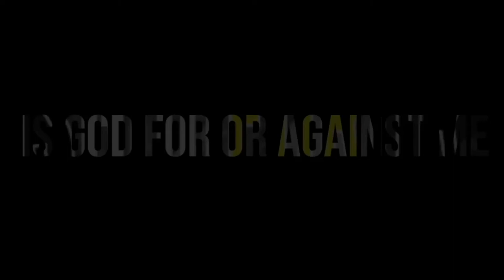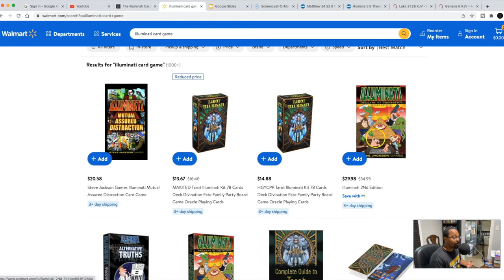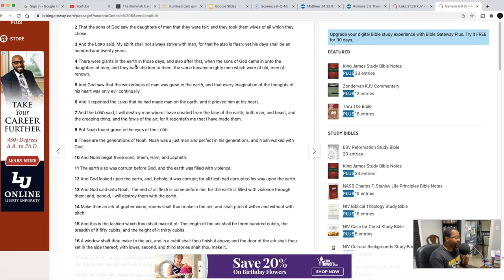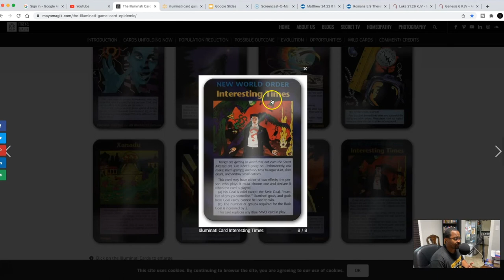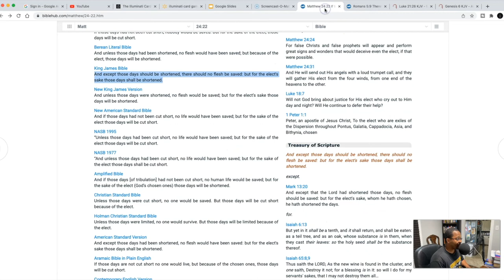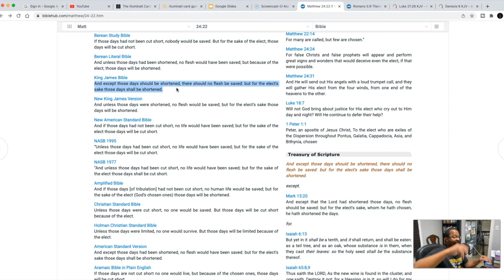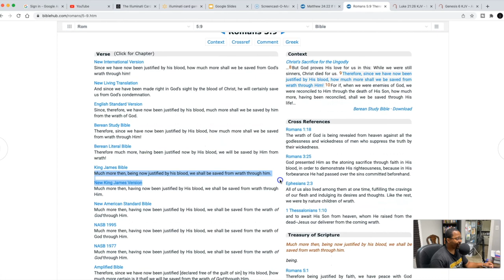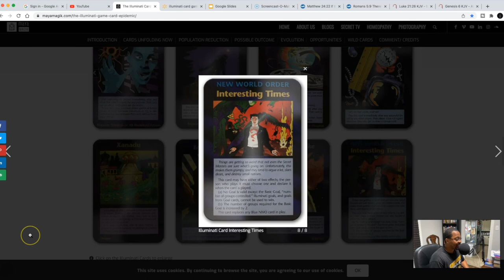Illuminati Card & Bible Analysis - Interesting Times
The Illuminati card game is an interesting reference to use in understanding the world around us and events arising on the earth.  In this analysis, we take a look at the "Interesting Times" card that illustrates aliens and other entities available on the earth at some point.  How does the Bible play into this particular card?  Watch on to find out.

Time Stamps
00:00 - Preface
04:32 - Diving into the Interesting Times Card
07:45 - Looking at Genesis 6
17:23 - Men’s hearts will fail them
22:43 - Time will be cut short
29:52 - Who or What are we saved from

Sign up to my mailing list to be the first to receive my books, updates on newly written articles, videos, and more!